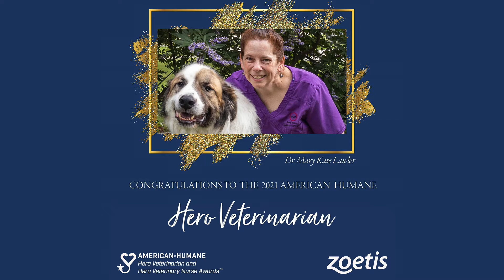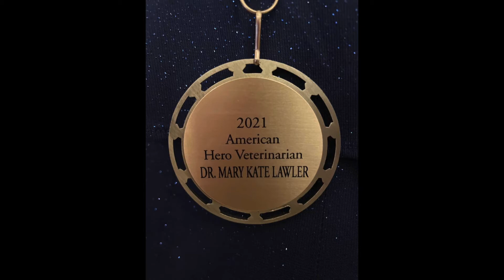Celebrate a true hero for animal advocacy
Join us in congratulating Dr. Mary Kate Lawler, Executive Director and Surgeon for the Spay-Neuter Assistance Program, on winning the American Humane 2021 Hero Veterinarian award. We are immensely proud of Dr. Lawler for her dedication and love for animals, and are so pleased that she has been honored with this award. Her amazing leadership empowers our team to continue saving lives! She's a true hero for animal advocacy.

Created By: Justin S. at Astral Lounge Studios
Narrator: Magda Serrano, SNAP Donor & Development Lead

For Video and Audio Productions Contact Astral Lounge Studios